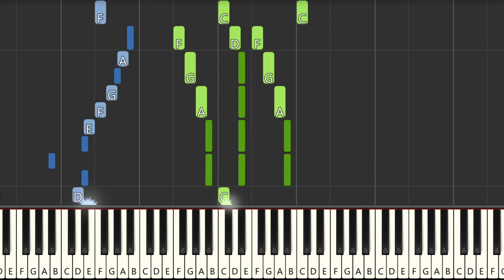The Sprout Sharing Show - Theme Song / Piano tutorial